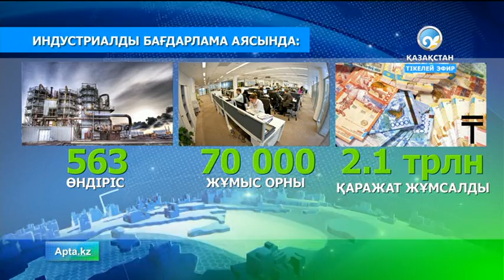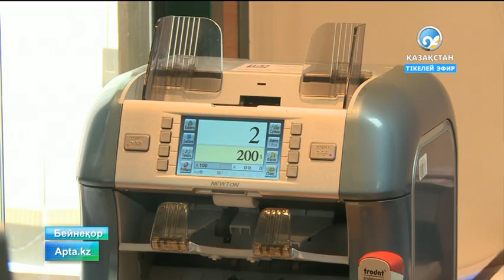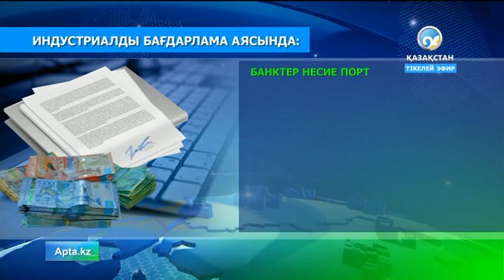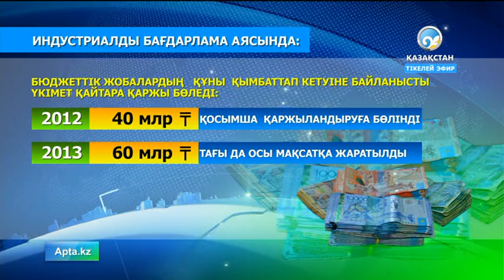Елбасы тоғыз айды корытындылаған Үкімет жиынына қатысты